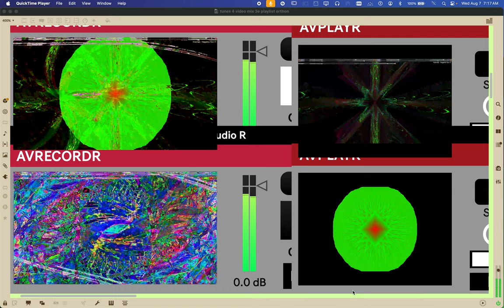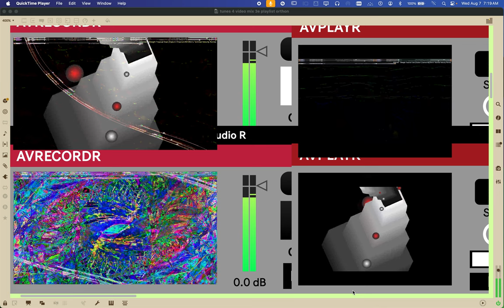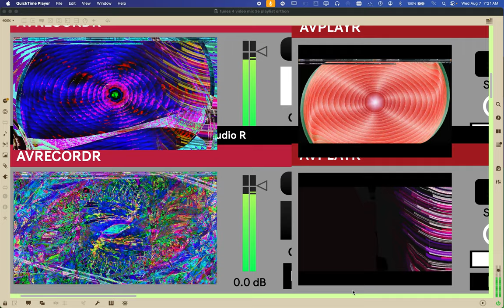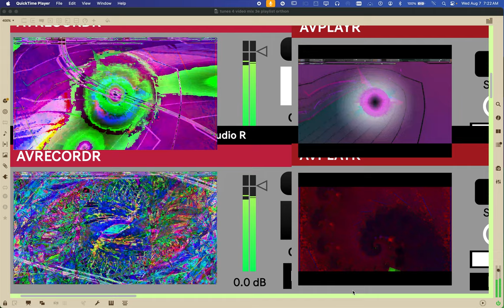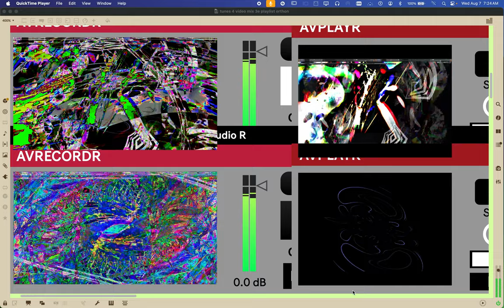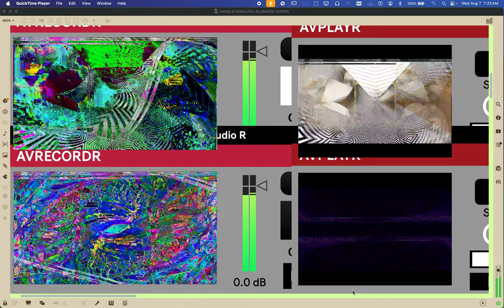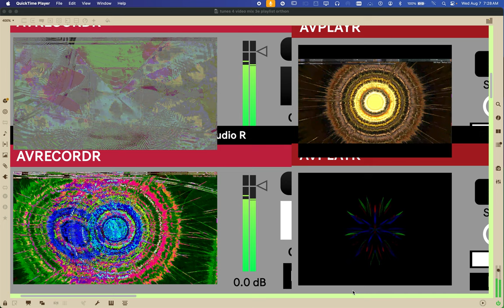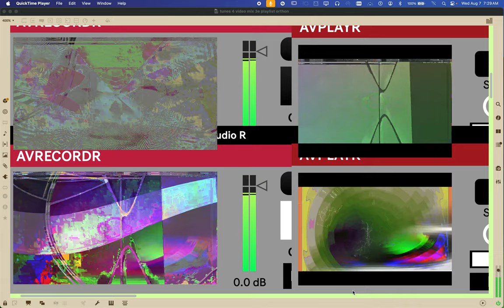Screen Recording 2024 08 07 at 7 17 00 AM